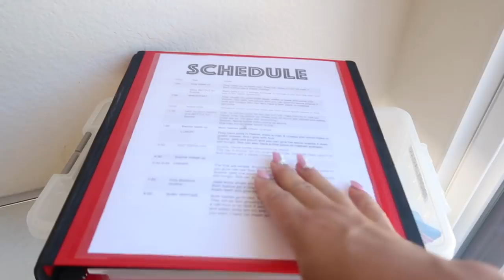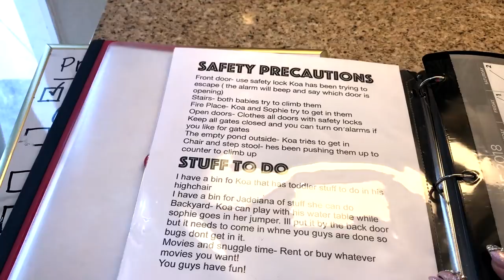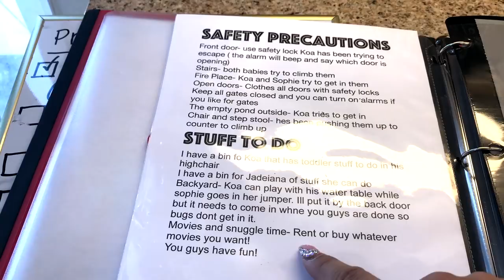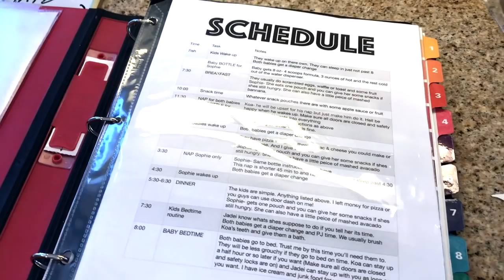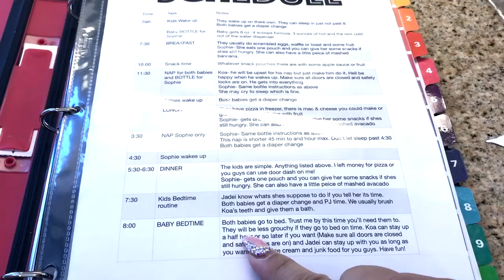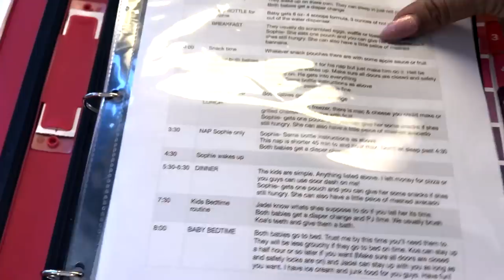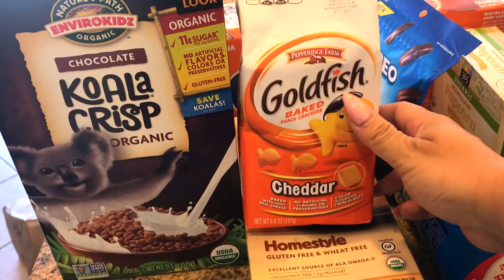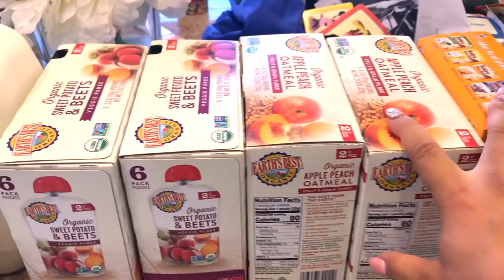How To Prepare For Someone To Watch Your Kids While Your On Vacation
Ok so this was such a fun video to do. I truly believe this made my vacation more enjoyable just having that extra piece of mind. I hope this helps you when your preparing for your next trip. let me know in the down bar what you like to do to be prepared.

Thank you for stopping by my channel. Here you will find lifestyle, beauty and mommy videos. I have four kids so needless to say I have picked up a few tips and tricks on how to run my household as efficient as possible. I still like to look polished and that can be a challenge while caring for little ones. So I have developed some systems and routines to make sure I get "me" time. I homeschool and have been doing so for the last five years so you will also see the occasional homeschool video. I hope to help other mommies out there cut the researching time down and make more time doing what ever you enjoy. You deserve it! I cant wail to get to know each and every one of you. Talk to you soon friend!
                                                                                                   Always,
                                                                                                Lorna Marie
CHANNEL POLICY!!!
Welcome to my house. This is my channel and Im literally welcoming you into my home. My time is valuable as I know your is so please don’t waste anyone else's time by adding negativity to our day. My house is a safe space where friends can speak freely. I want to be friends and unfortunately I cant welcome you into my home or be friends with you if your going to be negative. So please address me directly and not as if I were in the room and you were talking to someone else right in front of me. That would be rude right? Please respect yourself by speaking with dignity and resect others by speaking your truth in a positive way. I am so excited to get to know you so don’t come to my house without saying hello. Lets get to know each other! I want to meet other mom’s or people that I can relate to, feed off each others positive energies, share experiences and build a relationship with. Hope to see you soon!

Favorite links or brands
Ebates Shopping Cash Back

I will always be honest and only say I love products that I 100% love. And if I don't like a product I will let you know every time! If you don't know me my integrity is the most important thing to me! And I hope you will get to discover that for your self as you get to know me on my channel. I expect people to be honest with me so I feel obligated to do the same. Thank you so much for your time and your support of my channel. You will never know how much I truly appreciate it! Dream big babe what you looking for is right around the corner!